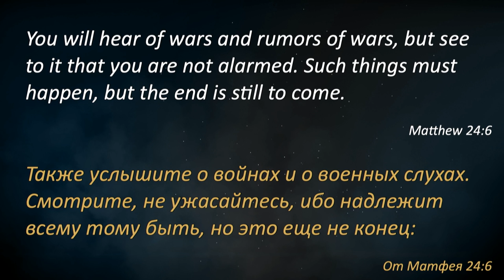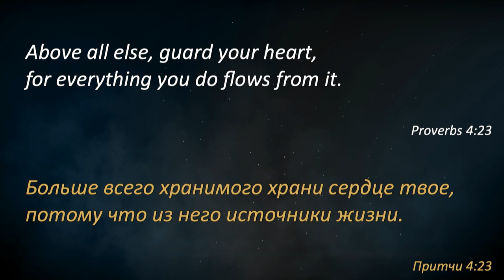Война в Украине - как реагировать? - Богдан Бондаренко